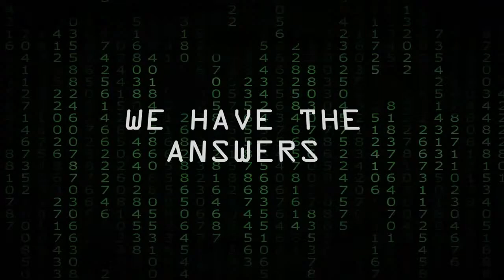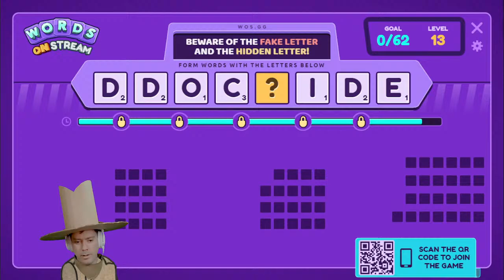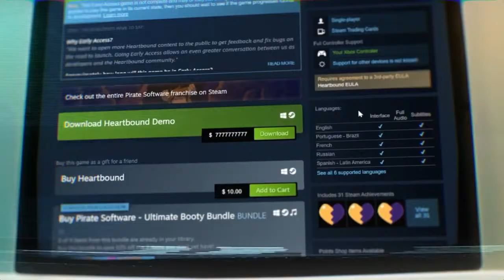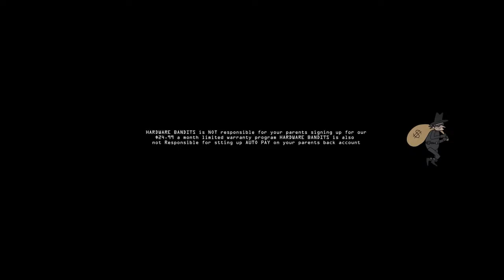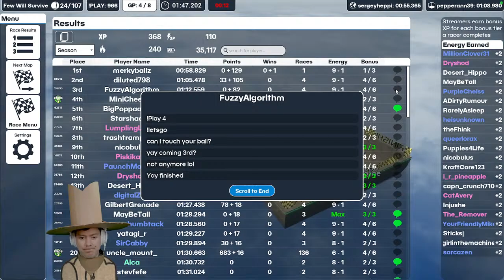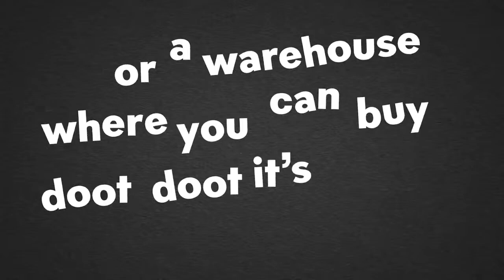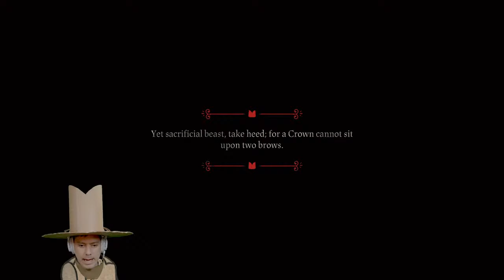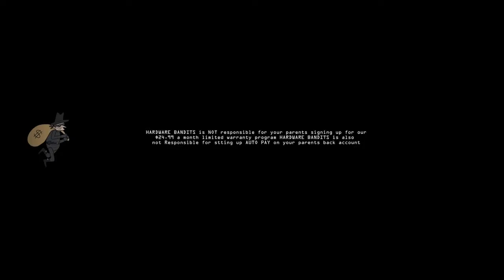I have returned!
Cowboy is back